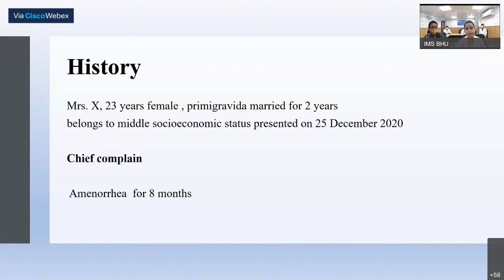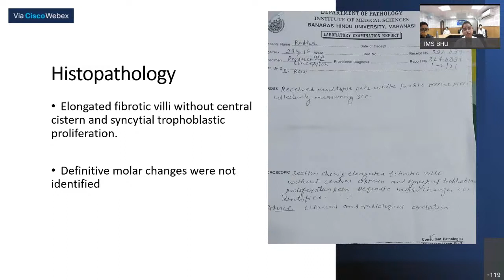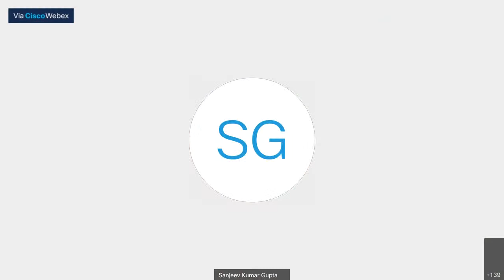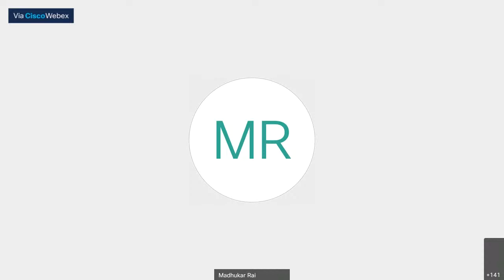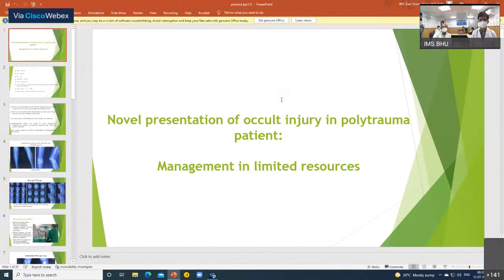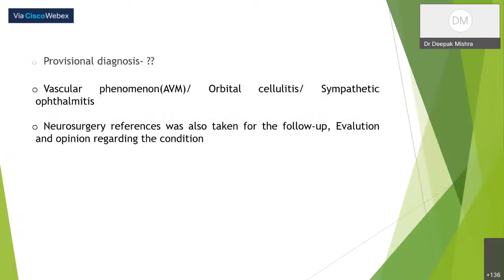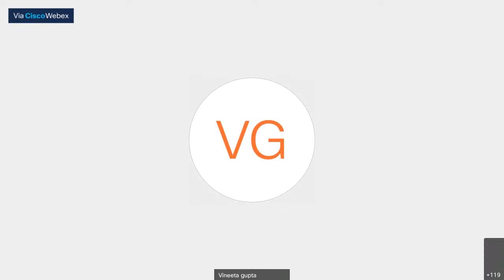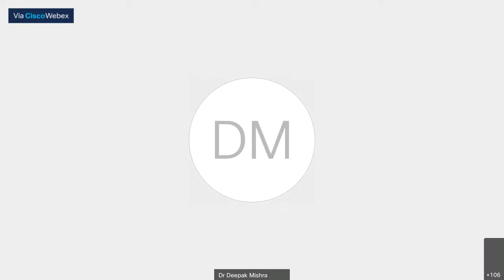Clinical Society Meeting IMS BHU Varanasi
Details of presentations-

1.Department of Obstetrics & Gynaecology-Unit B, IMS, BHU
Title-A case of Secondary Amenorrhea: Diagnostic dilemma

2.Department of Orthopaedics-Team B, IMS, BHU
Title- Novel presentation of occult injury in polytrauma patient: management in limited resources

The time allotted for each presentation will be 20 minutes and 10 minutes for discussion.